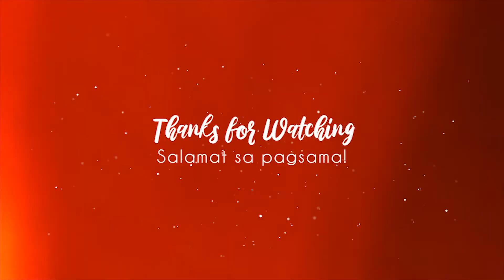★ 4-in-1 birthday celebration ★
Hello guys! I just wanna share to you our birthday celebration with my college friends! Instead of having grand celebration, we decided to go for a beach picnic. I hope you can also visit the place because it's perfect for summer vacation.
Location: Almeida Beach, Balaoan, La Union